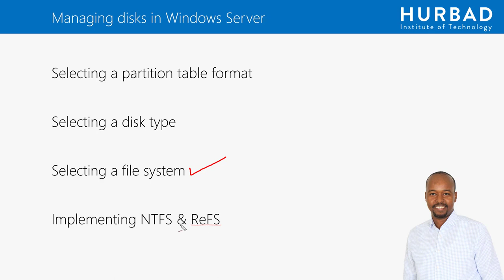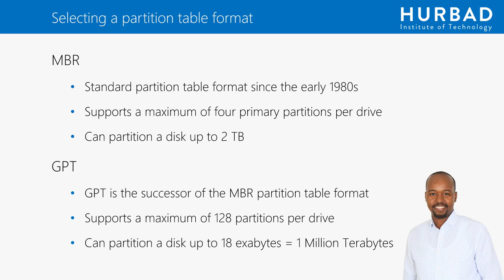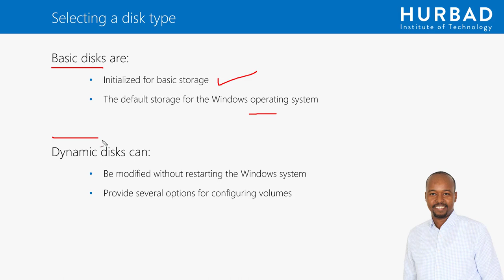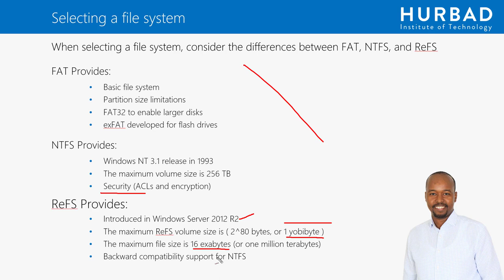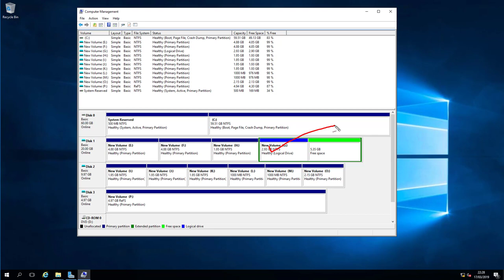MCSA Exam 70-740 - Managing disks in Windows Server AfSomali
MCSA Exam 70-740 - Managing disks in Windows Server

Koorsadaani waxay qayb katahay MCSA imtixaanadeeda waana 70-740. Hab Casri ah ayaa loo diyaariyay koorsadaan oo uu ardaygu u fahmi karo, video yo kookooban oo kiiba aad ku baranayso qaybaha Windows Server 2016 Technology sida, configuration ka, Storage Solutions ka, Hyper-v, Windows Containers and High availability.
Is diiwaan galintu wali way socotaa